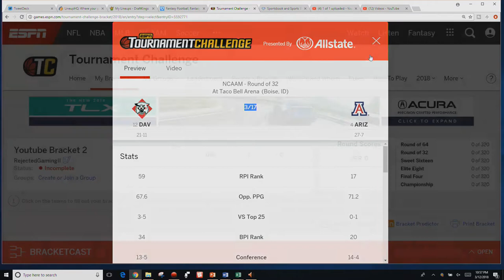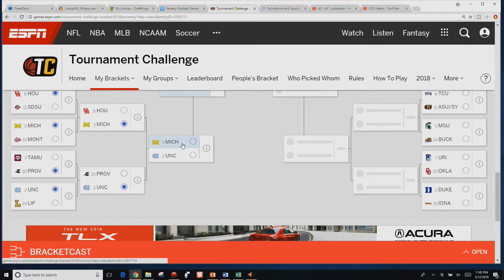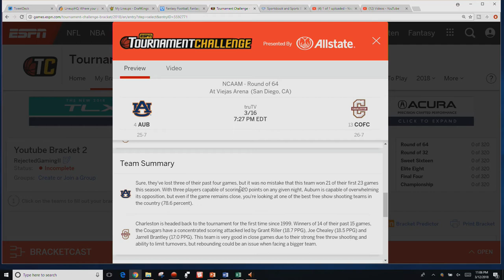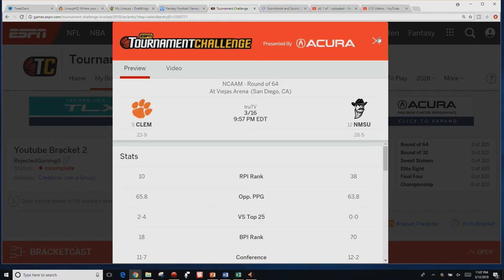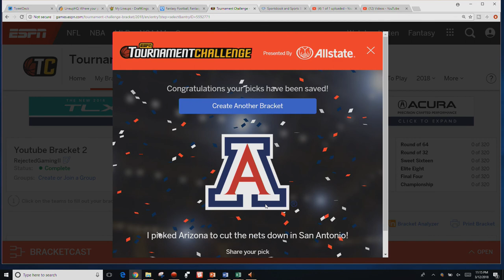2018 NCAA Mens Basketball Tournament - Monday Bracket Predictions